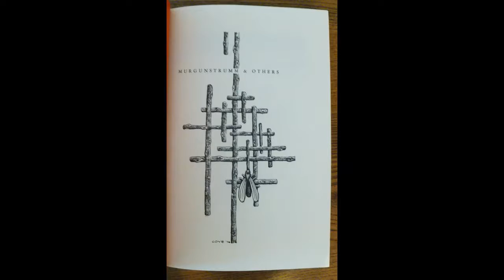Kish Kollektiv - After That Poisoned Summer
"Leverett kept his own counsel and when he grimly recalled that creature he had struggled with in the abandoned cellar, he usually convinced himself it had been a crazy hermit whose appearance had been distorted by poor light and his own imagination..."

From the album "Dwellers in the Earth"...

Available via Bandcamp, Amazon and numerous other platforms now...

Produced for UK television in 1982 by ATV,  the undeservedly obscure "Dwellers in the Earth" is a loose adaptation of the late Karl Edward Wagner's short story "Sticks" (itself an inspiration for "The Blair Witch Project"). The film - thought lost for many years until a somewhat degraded can of film reel turned up in a private collection in Hong Kong in 2009 - has been routinely described as one of the scariest made-for-television horror movies of all time. It was directed by the late Freddie Francis and starred Robert Powell and Jenny Agutter with Michael Ironside, Ian McCulloch and Linda Hayden in supporting roles.

With the kind permission of the composer's widow, Nadezhda Mastandrea, Kish Kollektiv has painstakingly recreated Staszek Korolenko's long lost soundtrack score for the mysterious film. The UK-based Kollektiv gratefully acknowledges Mr. Korolenko's huge influence on its own work. The Anglo-Belarusian composer died at the age of only 43, while the master recordings of many of his scores were later destroyed when the cellar of his family home flooded in 1989.